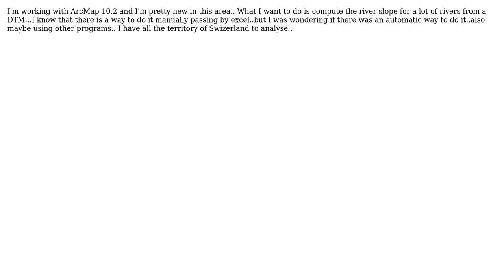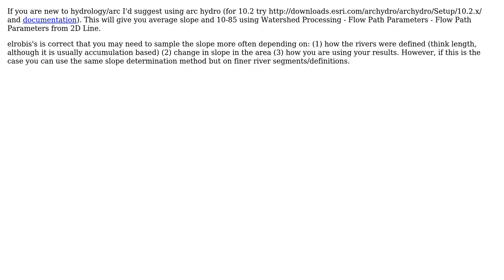GIS: How to calculate the river slope for a lot of rivers automatically in ArcMap?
With thanks & praise to God, and with thanks to the many people who have made this project possible! | Content (except music & images) licensed under CC BY-SA | Music | Images & others | With thanks to user PolyGeo user jbosq user irene and the Stack Exchange Network Trademarks are property of their respective owners. You are responsible for your own actions.